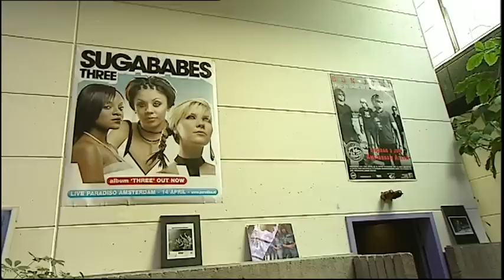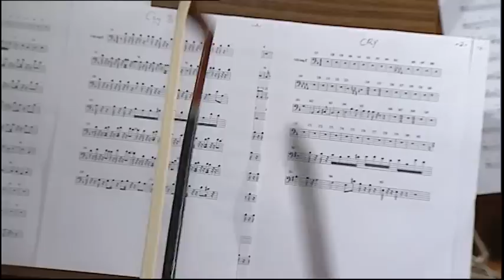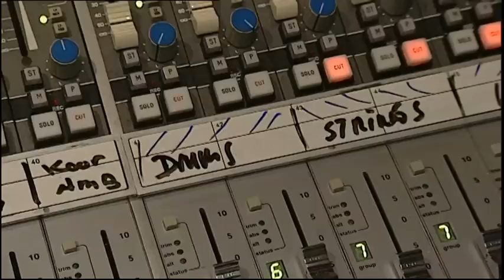Epica - We Will Take You With Us (Making of 2 Meter Sessies)